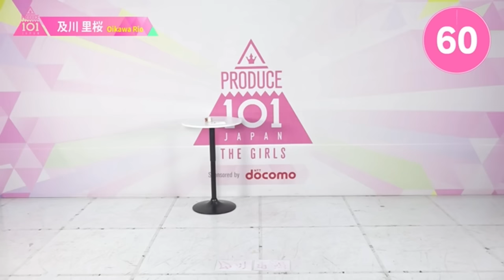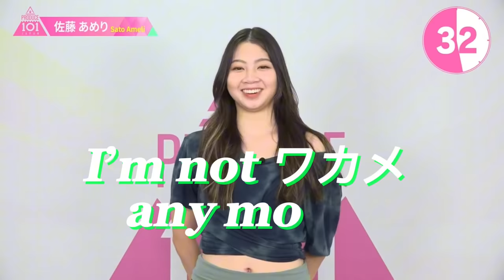日プ3 おもしれー女の1分間PR【produce101Japan season3/日プ】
日プ3(日プ女子)ついに動き出しましたね！
本編放送はまだ先ですが、既に素材豊富で大困惑しています。
放送楽しみ〜！！！！！！